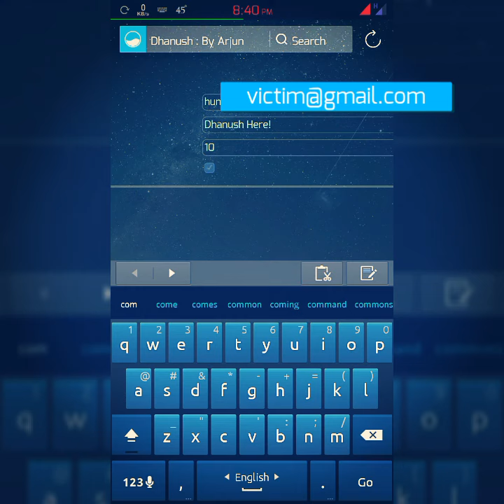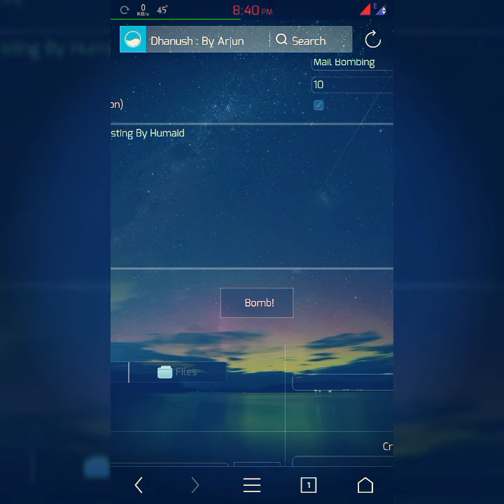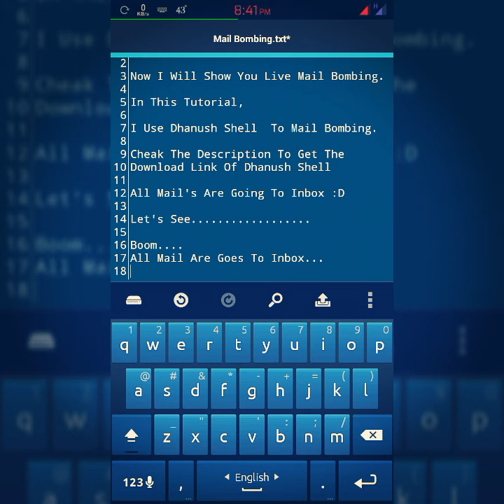মেইল বম্বিং কি এবং কেন???@@Ashahin_Times@@learn_ more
Stay Away from unknown word .you are in Ashahin_Times